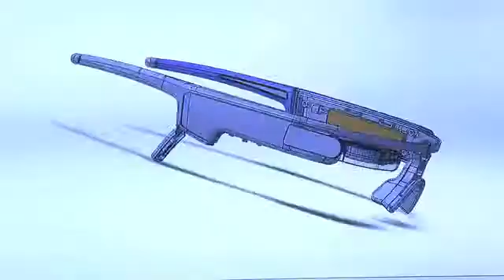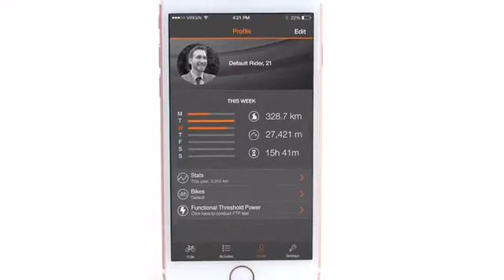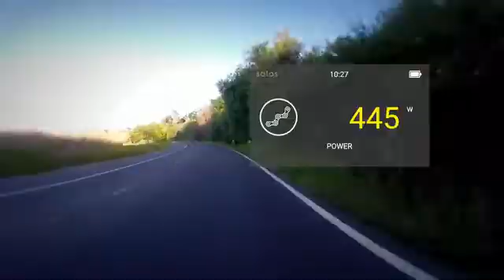Solos Smart Cycling Glasses with Heads Up Micro-Display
Heads up, hands free and fully immersed. Solos is the first and only Augmented Reality Bike Glasses developed with USA Cycling!